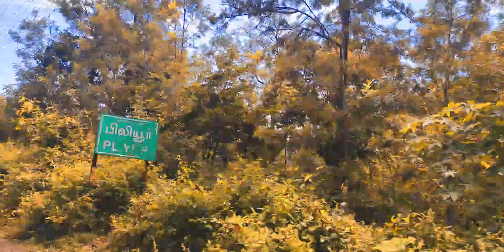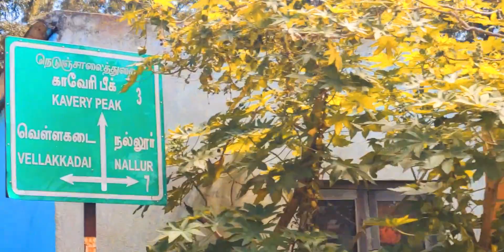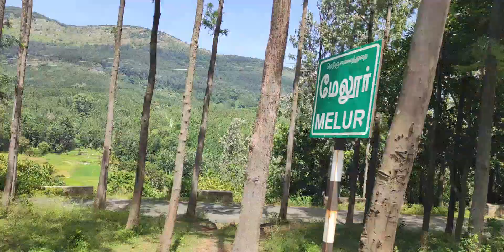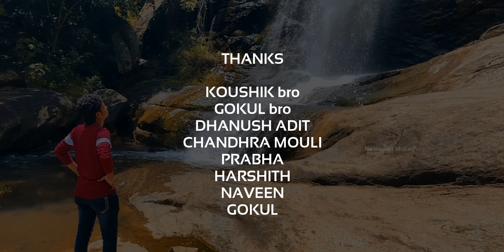Mysterious Falls😮 at Yercaud Vlog Day 2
Mysterious Falls at Yercaud
Yercaud Vlog
Yercaud
Vlog
Motovloging
Moto vlog

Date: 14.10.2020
Day: Wednesday
     Day 2

Our 1st Vlog so please adjust karo and comment your reaction/suggestions...

Hope you guys likes it👍🏻

Gear used:
1) OnePlus 3t
2) Poco X2
3) iPhone X
4) iPhone 11

Thanks to❣️
Koushik bro Gokul bro DhanushAdit ChandraMouli
Prabha harshith Gokul Naveen...

Salem vlog
Yercaud Vlog
Yercaud Vloging
Vloging